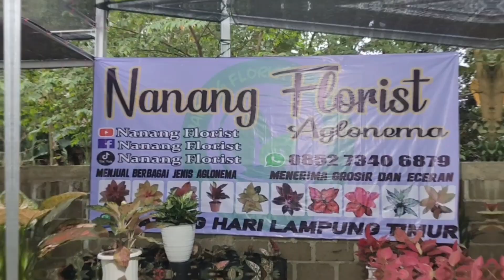LARIS BANGET | OBRAL AGLONEMA MURAH TANIAN SENDIRI | COCOK BUAT PEMULA | BAGIAN 146